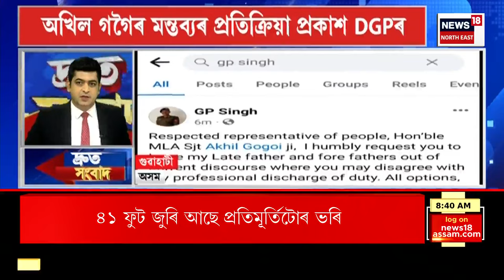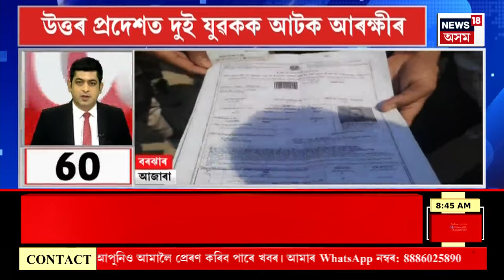Top 100 News | ৪ শতাংশ বৃদ্ধি কৰা হৈছে মৰগীয়া বানচ | Speed News